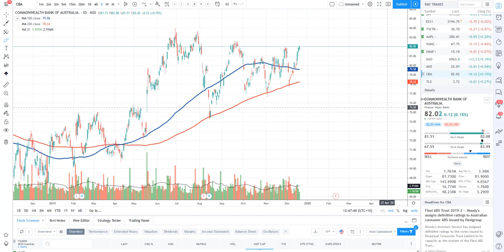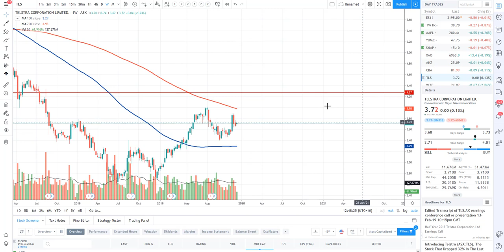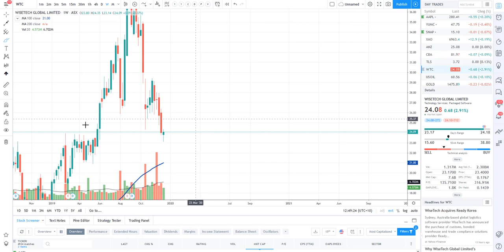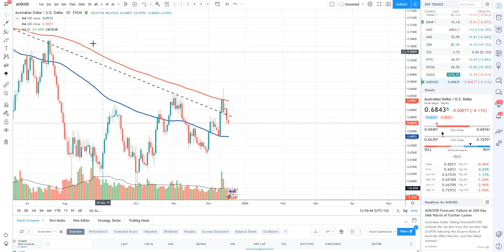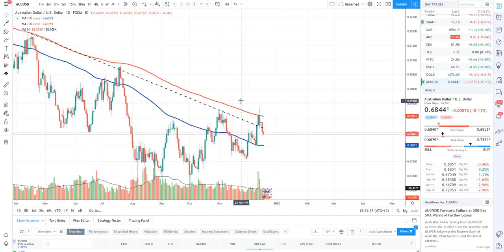Real Life Trading Australia, Stock Review by Rick Cadan on December 17th, 2019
Hey Friends, followers and stock market enthusiasts!

But for now, check out this amazing review~! It's absolutely FREE! :)

Today I review stocks: TWTR, AAPL, YUMC, SNAP, ANZ, CBA, TLS and WTC!

YOU ROCK!!